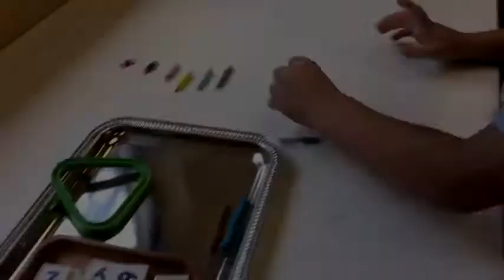The Secret of the Montessori Math Curriculum (in less then three minutes)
A quick description on why the early childhood math curriculum gets results